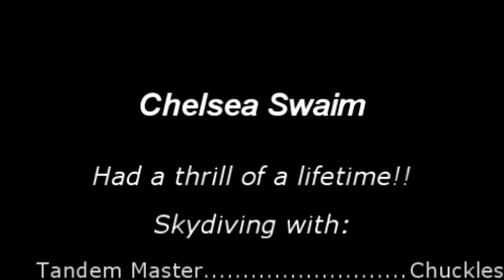Chel's Tandem Skydive @ Skydive Monroe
A huge thanks to Chuckles and the folks at Skydive Monroe!!